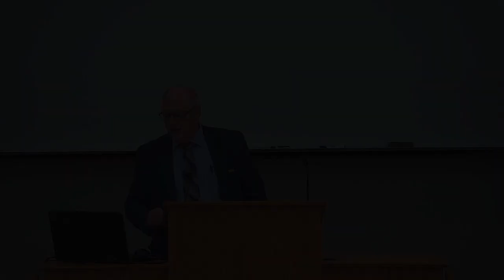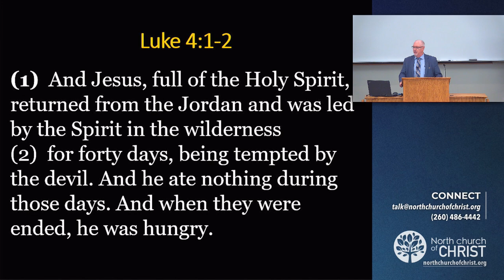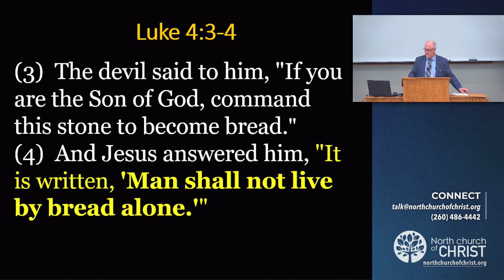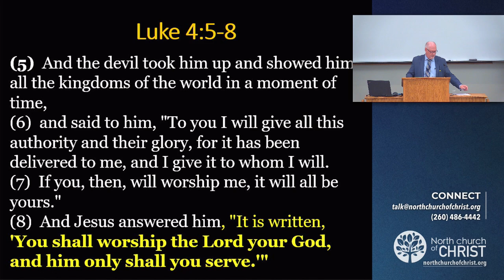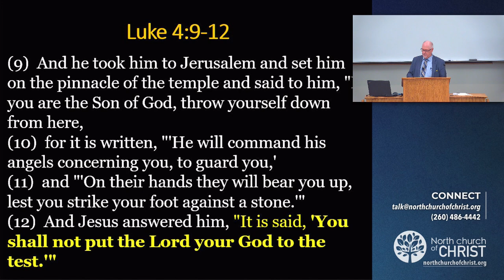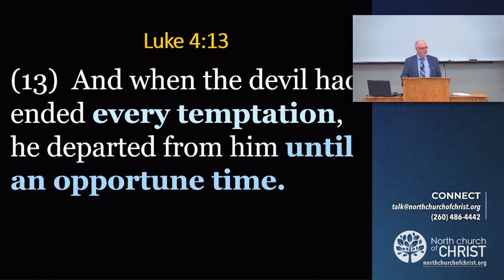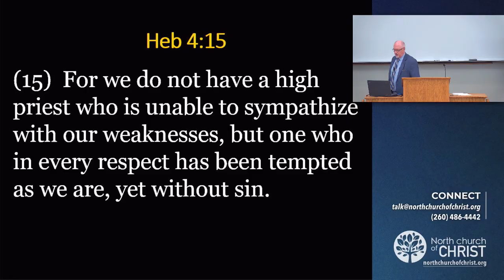The Devil Tempted Me to Do It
Jesus faced temptation just like we do, yet He remained sinless. We can also resist temptation and overcome temptation through His example.

💬 TAUGHT BY: Nolan O'Rear

📍 North church of Christ | 8811 Rothman Road Fort Wayne, Indiana 46835